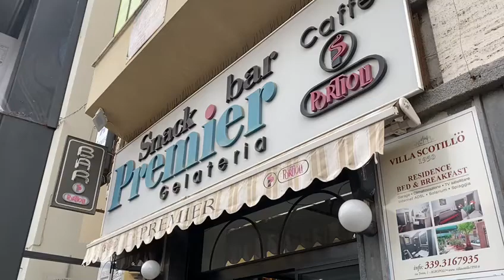DAL SALOTTO DEL CALCIO DI CANALECINQUETV.IT